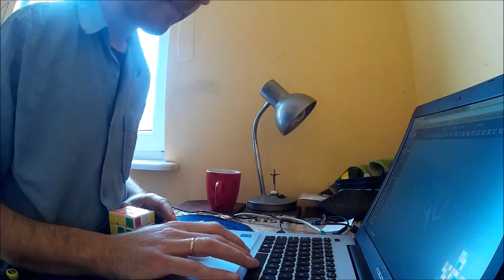3bld, 1:16.76 [memo 40.xx] 12.02.2016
Prawie cała kostka ułożona komutatorami. Tylko dwie krawędzie wrzuciłem M2.